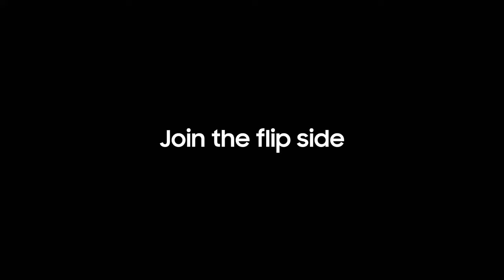Galaxy Z Flip 4 | Join the Flip Side | Samsung UK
Join the flip side by switching to the Galaxy Z Flip 4.

Unlike any other smartphone on the market, the Galaxy Flip 4's design pushes the boundaries of what a smartphone can do with the unique foldable Infinity Flex display screen.

The 6.7"" main screen can fold horizontally to fit perfectly in your pockets. You can take selfies or group photos completely hands-free with FlexCam. No tripod needed.

Learn more what the new Galaxy Z Flip 4 can do